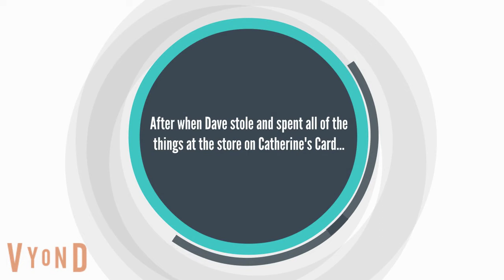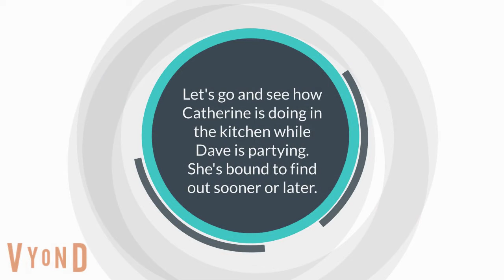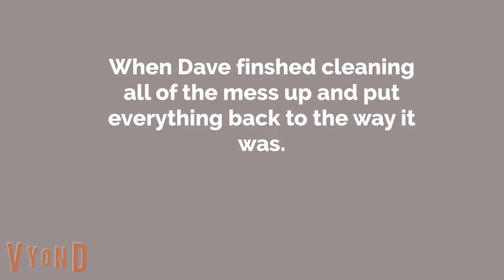Childish Dad Wants A Birthday Party!!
Today. Dave the childish farther, wants an early birthday party. But when he asks his wife Catherine if he can have one. She immediately completely denies his permission to have one. But this doesn't stop Dave from having what he wants. Since he has a trick up his sleeve to make his early birthday party wish come true. But what will he be up too to make it happen though? Watch to find out.

Warning: Rated T: This video contains some strong language.

Credit to all Characters go to there respectful owners

This is my first Childish Dad episode.

( Note: Finally! After 3 weeks of working on this video, it's now finally out for all of you to watch. Sorry I couldn't of got this video out sooner! It's because I got a bit stressed and was busy. But no worries. It's here now. So yeah. Sorry for the long wait.)

Music Used
Tricky Tracks Vyond Soundtrack
Such a Sunny Day Vyond Soundtrack
The Black Cat YouTube Library
Underworld - Two Months Off (DAVI Remix)
Fight or Flight- Ethan Meixsell YouTube Library
Bug World Production Music: So Tired

My Outro
Underworld - Two Months Off (DAVI Remix) By: Trance Archives

Credit to Trance Archives for the Underworld - Two Months Off (DAVI Remix)